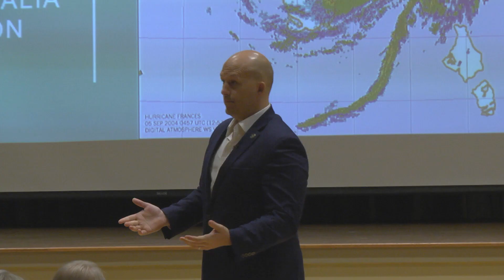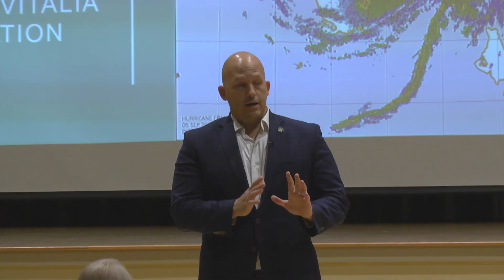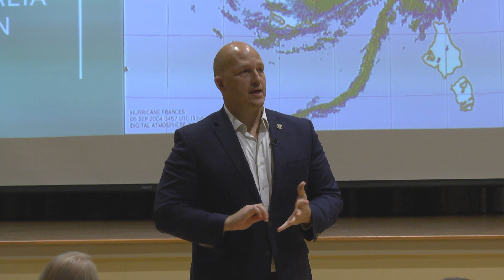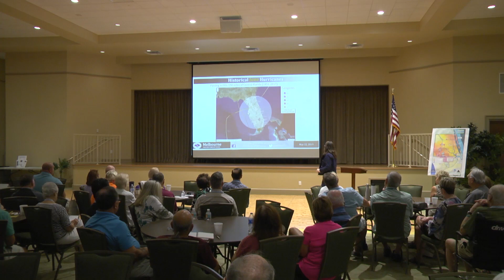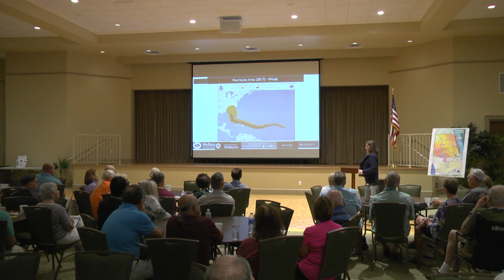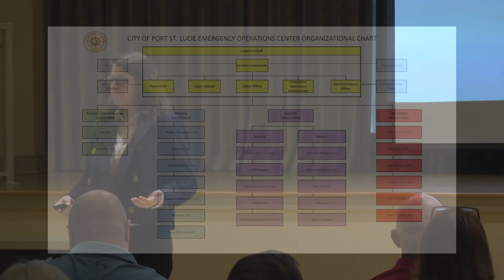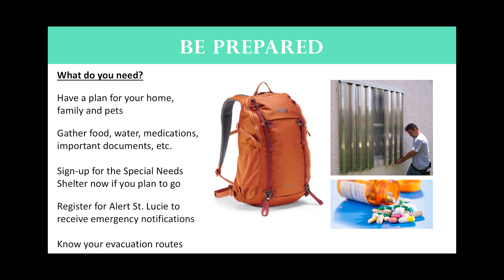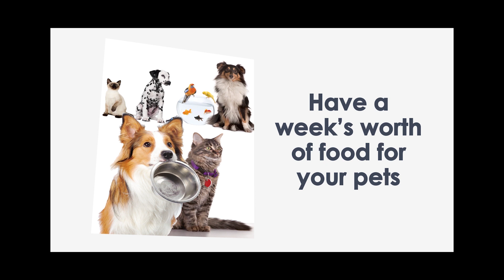StormPREP Vitalia Storm Readiness Presentation - 05/22/2019